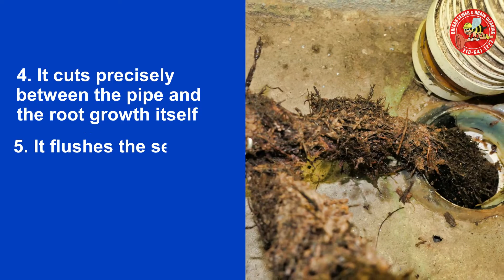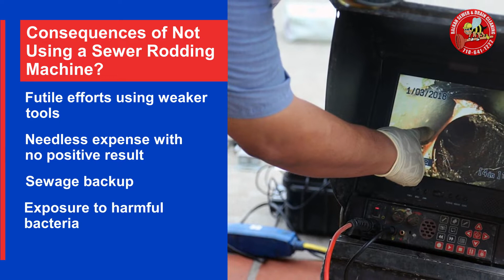A Drain Rodder Machine Is A Uniquely Powerful Tool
This video is intended to familiarize folks with the unique power and usefulness of a drain rodder machine. A drain rodder can be truck mounted  to clean large municipal sewers, or  the machine can be mounted on a cart for  tough household clogs.  A drain rodding machine is so powerful it can cut through 3/4" plywood in seconds; imagine how quickly it can cut through tough root stoppages?  however, with that kind of power it should remain in the hands of a professional drain cleaner.  A rodder machine is one of the  many tools in the Balkan Drain Team's cleaning arsenal.

Balkan Sewer And Water Main Service was founded in 1952. Since its inception the foundation of the company has been based upon integrity and honesty in all of our dealings. That solid foundation has enabled us to thrive in every economic climate. The year 2022 actually marks our 70th consecutive year in business. As we have grown, we have become increasingly dependent upon a "Team First" approach. What helps ensure a continuation of our high standards, overall integrity, and high company morale, is that same "Team First" approach. Complete client satisfaction has always been the number one goal at Balkan Sewer And Water Main. That is why we are NYC's largest and most trusted sewer and water main service. Simply put, if it's plumbing, and it's underground, we do it. For over 70 years and over 80,000 New Yorkers to date, Balkan is "The Team You Trust".